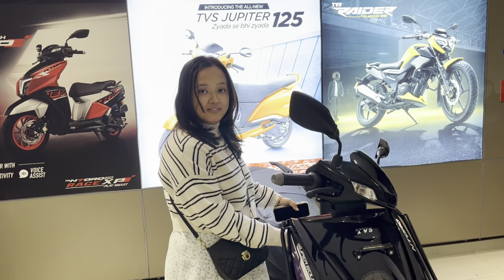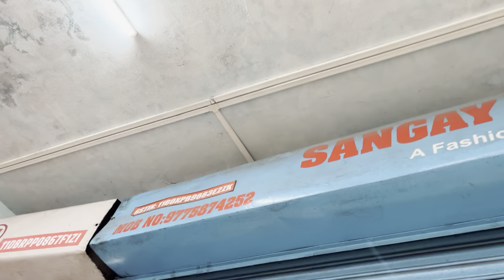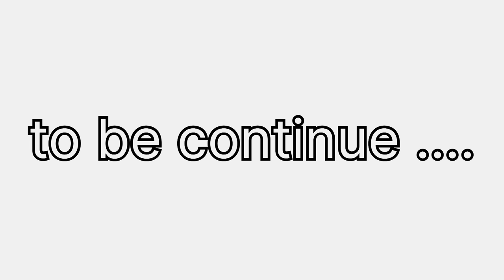Bainee ko New Scooty // Met Her Friends after a year 🥹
Namasta everyone 🙏🏻

Our Face book page is also created do support

Follow Us in our Instagram Acc